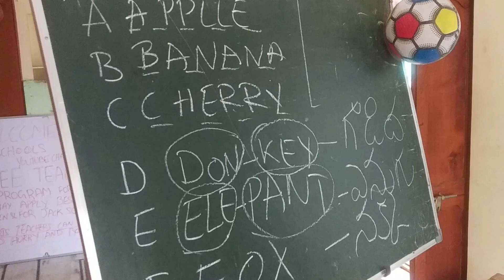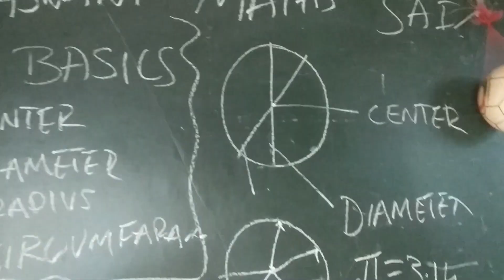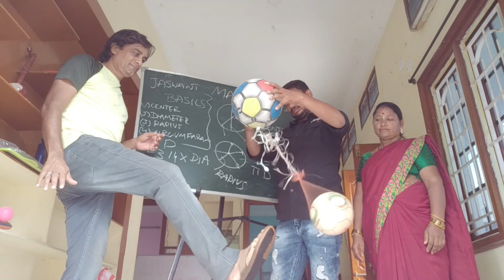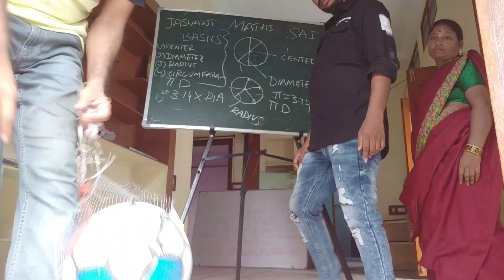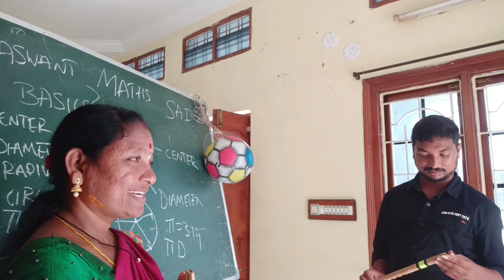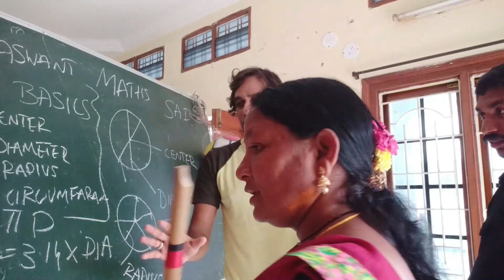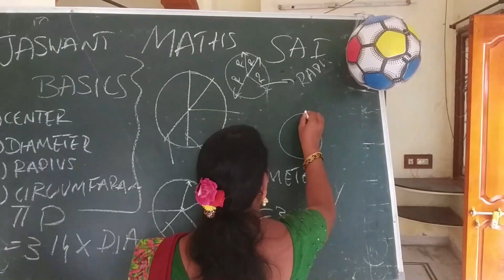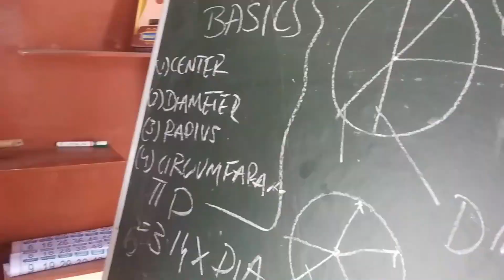జాక్ స్కూల్స్ గుడ్ మార్నింగ్దుర్గ మరియు సాయితో కథ.జాక్ టీచ్ దుర్గా ABC మరియు పండ్ల పేర్లను అడగండి.